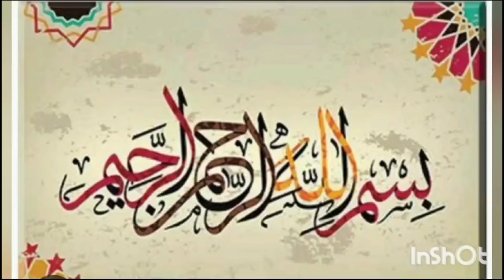today cotton rate !! 3 February 2024